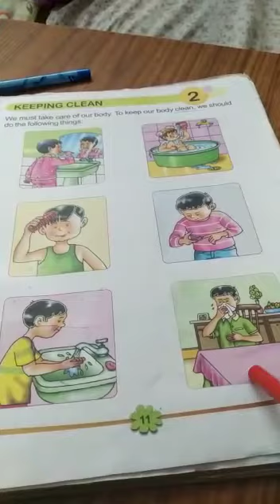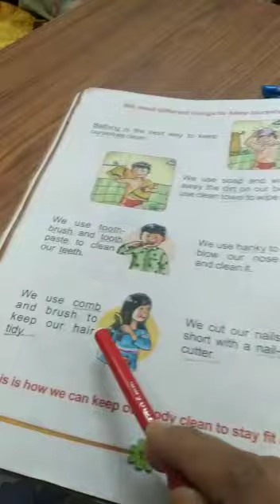class:I Sub -EVS Ch- 2 [keeping clean (Revision)]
By:Mrs Richa Sinha
[Date:18/04/20-11:00-Am]